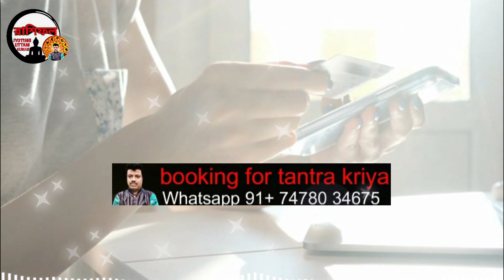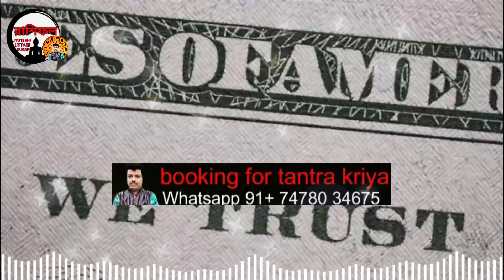6 zodiac sign become a rich by using share market | how to become a rich | share market trading